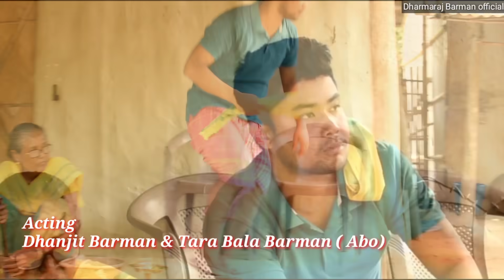Bisuwar Botor porise || Abo moko biya de || New koch rajbongahi/ Kamatapuri video 2020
#Dharmaraj Barman# Bisuwar botor porise# Abo moko biya de# new koch rajbongshi video# new koch rajbongshi song#

New koch rajbongshi video 2020

Album- Abo moko Biya de

Song- Bisuwar Botor porise

Singer - Dharmaraj Barman

Lyrics - Abdullah Sarkar

Music composer - Deepak Lal Singha (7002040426)

Tune - Dharmaraj Barman and Deepak Lal Singha